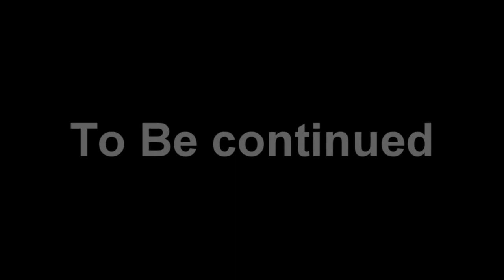Super Meat Boy: Because easy games are overrated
Today We Go For some super meat boy :D Part 2 coming soon , Damn this game is tough .